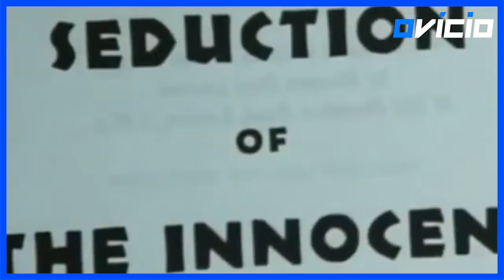10 FATOS SOBRE J. JONAH JAMESON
J. Jonah Jameson é um dos personagens mais antigos do Homem-Aranha, e facilmente um dos mais reconhecíveis da galera de coadjuvantes do herói. Ferrenho opositor do Aranha, Jameson odeia o escalador de paredes e publica inverdades sobre ele por motivos próprios, mas ainda assim, não conseguimos deixar de gostar desse cara.

Mas a vida de Jameson também é cheia de altos e baixos, e ele tem seus próprios motivos para desconfiar do Homem-Aranha. Hoje, trazemos 10 fatos sobre J. Jonah Jameson - jornalista, editor-chefe do Clarim Diário, prefeito de Nova York e podcaster.

10 FATOS SOBRE J. JONAH JAMESON